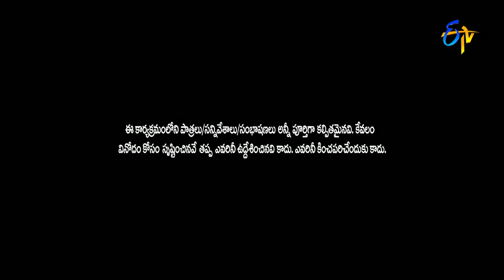Jabardasth – Getup Srinu Performance - 7th April 2016 – జబర్దస్త్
The "Jabardasth" Katharnak Comedy Show is a popular Telugu TV comedy show, rated "excellent" among Telugu, broadcast on ETV channel, in Telugu States, India. The show was first telecast on ETV on 7 February 207th April 2016 , featuring popular Telugu film industry actor and producer Nagendra Babu and Telugu film actress and politician Roja Episode concept The concept was primarily, a competition between six different teams, later on it became between five teams who on a weekly basis compete with each other by performing a comedy skit. At the end of the show all teams will be scored out of 10 points by judges Nagababu and Roja. Finally winner will be announced and rewarded with a 10,000 rupee cash prize and poster of the week will be decided based on the skit performed by the winner. In addition to the comedy skits, all team leaders were used to tell a joke and would be rewarded with a 10,000 rupee cash prize for the best joke of the day. But later on it was removed from the show.

Jabardasth - జబర్దస్త్ - 7th April 2016